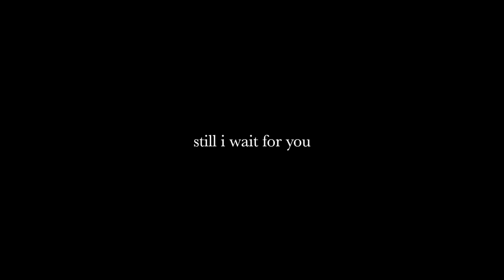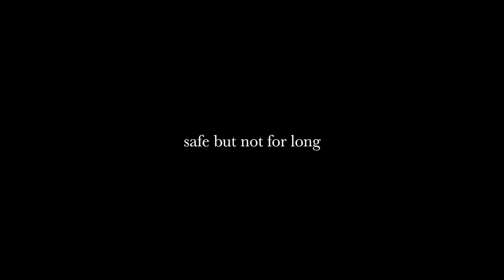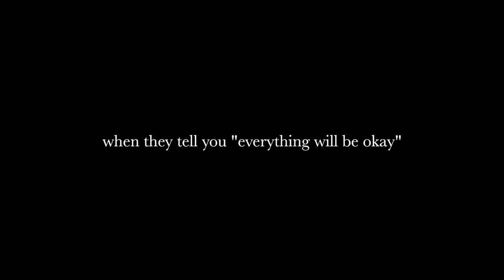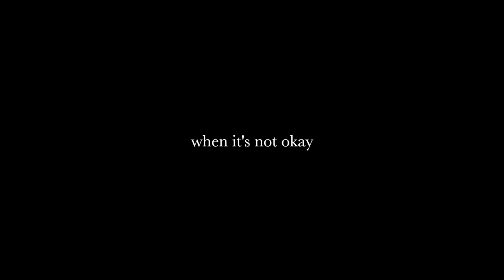Calico by Haux (Lyrics)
Haux: IG @wdsnblck